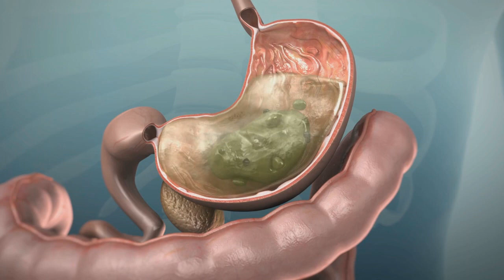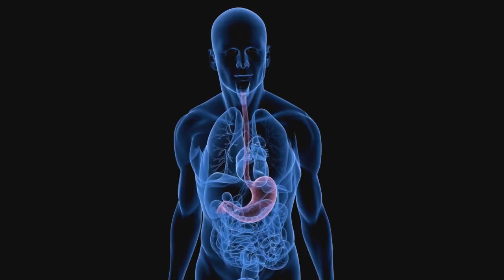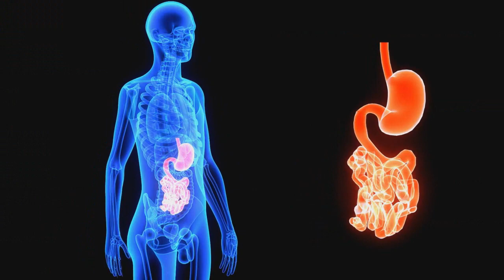Dicas de Saúde Dr Marcelo Sandrín: CUIDAR BEM DO ESTÔMAGO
DOR NO ESTÔMAGO: Pode indicar alteração no estômago, esôfago ou início do intestino, como gastrite, refluxo ou má digestão. E costuma estar associada a outros sintomas, como azia, enjoo, vômito, gases, distensão abdominal ou diarreia.

YOUTUBE: Toque de Alerta com Davi de Paula
Seja um apoiador do nosso canal (PIX): 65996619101